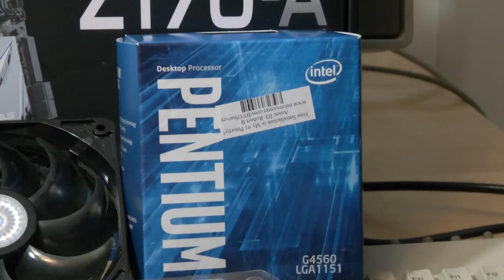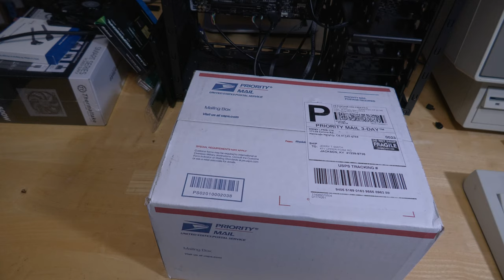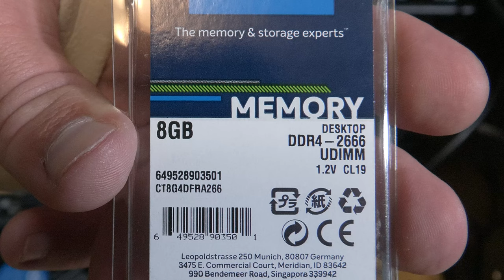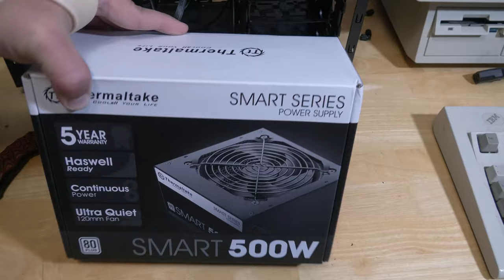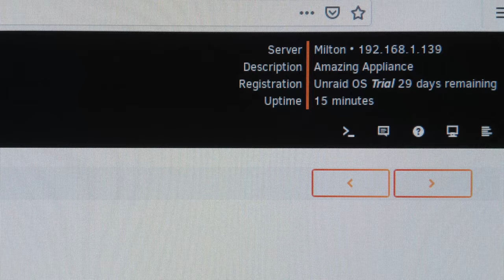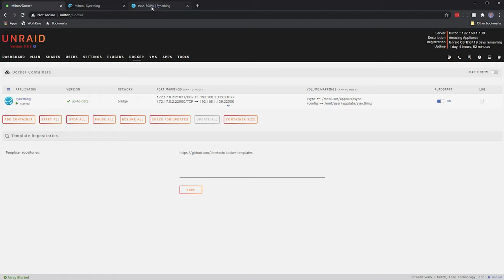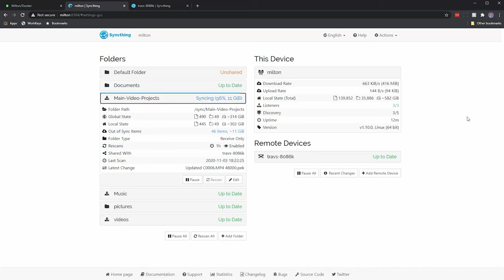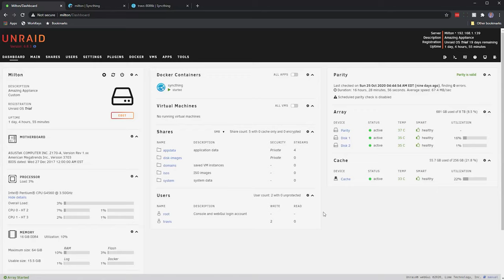Building an Unraid Server from Used and Amazon Prime Day Parts!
I built an Unraid server using a bunch of old stuff I had laying around and some shiny, new Amazon Prime Day grabs! (And some used enterprise hard drives I bought off eBay!) Links to all the stuff i bought that I didn't already have are as follows:

* 8GB Crucial 2666 DDR4 memory x 2

* Thermaltake Smart 500W 80+ White power supply

* Inland Pro 256GB SATA3 SSD

* Used HGST 4TB 7200RPM 64MB Cache SATA 6Gb/s HDD x 3

* 3 pack red SATA3 cables

A big shout out to SpaceInvader One who is an absolute wizard with Unraid. Check out his channel if you want to understand some of the nuances of Unraid